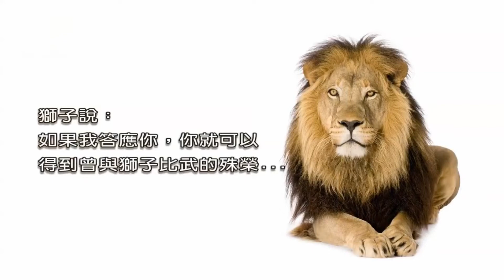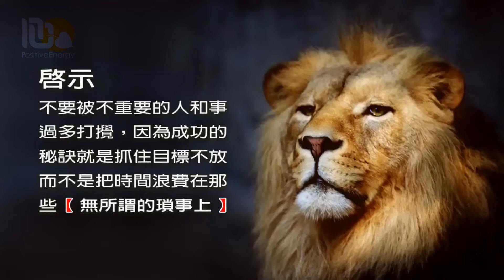心靈小品【三則啟示】